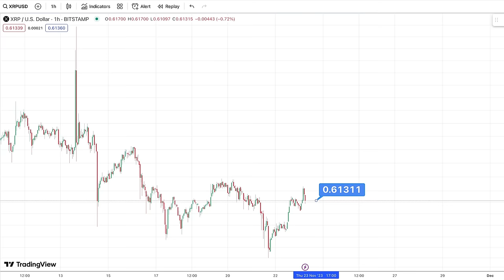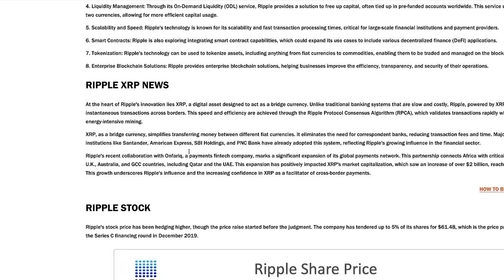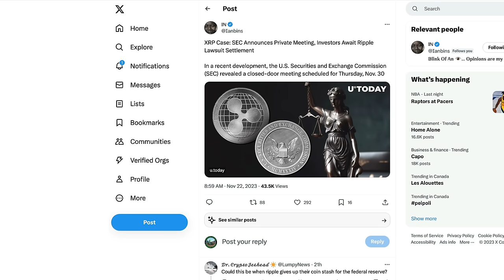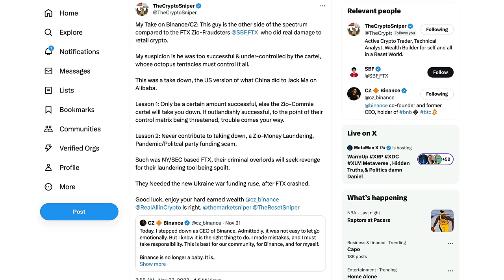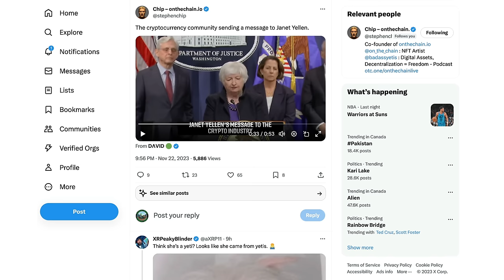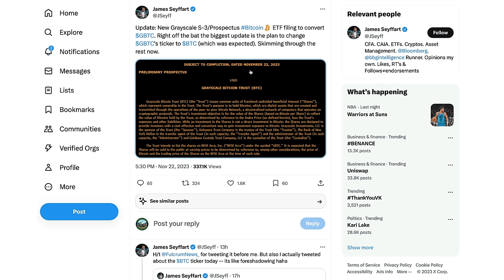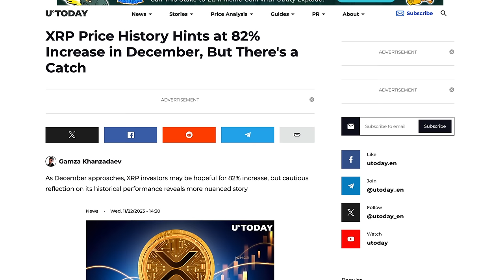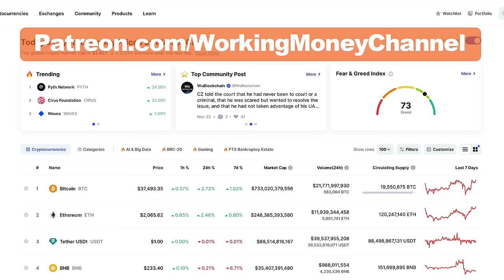Ripple XRP: Possible $1.12/XRP By December? & How Will New WEF Appointee Affect The Market?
XRP • rByfVCCvLDaScip6kztPFYCZ9oztPKqP3b
BTC • bc1q8zamhnwczhd3ywe3yztpsgrw0csqvpsnfvexwg
VET • 0x882f4a16beEDA3bbCF14B93783495f9af893b751
ALGO • RFFUJTCHYB7DHM2VLG5DJDXLP5CKLH4D5XMO4TBNYKMAOL5OVHPSC7QTW4
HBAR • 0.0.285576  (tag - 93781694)